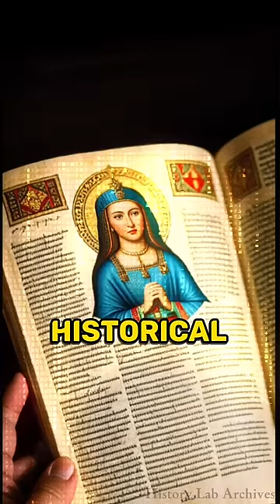The Most Beautiful Women in History - AI Reimagines History's Most Stunning Women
👸 Ever wondered what the most beautiful women in history actually looked like? We've used cutting-edge AI technology to bring these iconic beauties back to life! 🎨

🇪🇬 Nefertiti, the Egyptian Queen who ruled alongside Pharaoh Akhenaten. "The original beauty influencer."

🇨🇳 Yang Guifei, the Chinese consort who captured the heart of Emperor Xuanzong. "The Tang Dynasty's timeless beauty."

🇮🇳 Rani Padmini, the legendary Queen of Mewar in India. "A beauty that launched a thousand battles."

🇳🇬 Queen Amina of Zazzau in Nigeria. "The African queen who redefined beauty standards."

🇫🇷 Catherine of Valois, the French queen who married England's Henry V. "The face that united two nations."

🇪🇸 Eleanor of Castile, the Spanish queen who was the first wife of Edward I of England. "The beauty behind the throne."

🇮🇹 Joanna of Naples, the Italian queen who ruled Naples and Jerusalem. "A beauty that transcended borders."

🇩🇪 Isabeau of Bavaria, the German queen who became France's controversial queen. "The enigmatic beauty of a troubled reign."